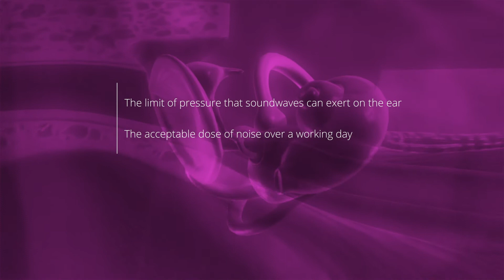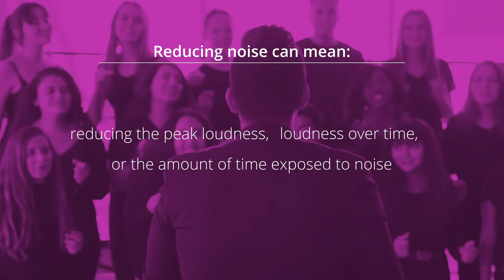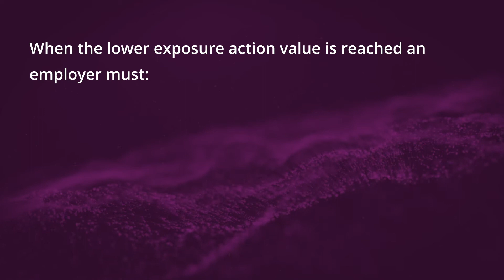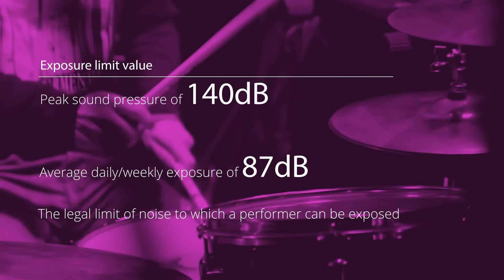Noise at Work Regulations for Performers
A guide to noise at work regulations for performing artists, including how to adhere to them and protect performers' hearing health. Developed as a collaboration between the British Association for Performing Arts Medicine and Healthy Conservatoires.

Filming supported by the British Association for Performing Arts Medicine.

Healthy Conservatoires is an initiative of Conservatoires UK.